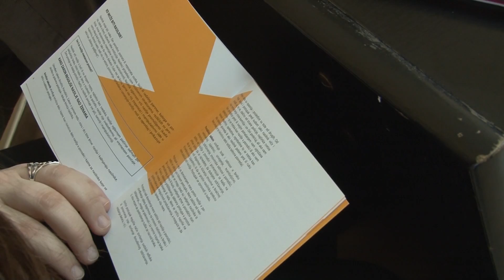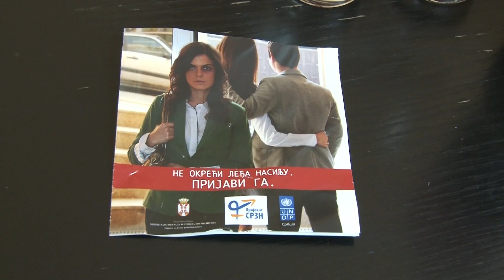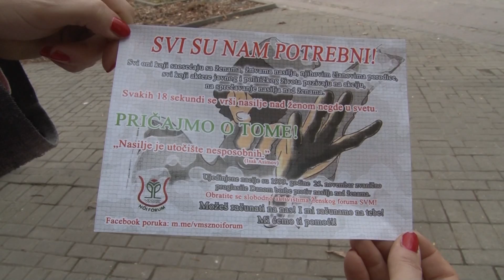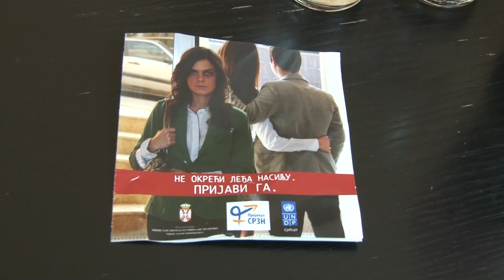МЕЂУНАРОДНИ ДАН БОРБЕ ПРОТИВ НАСИЉА НАД ЖЕНАМА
Међународни дан борбе против насиља над женама - 25. новембар 2016. Нови Кнежевац